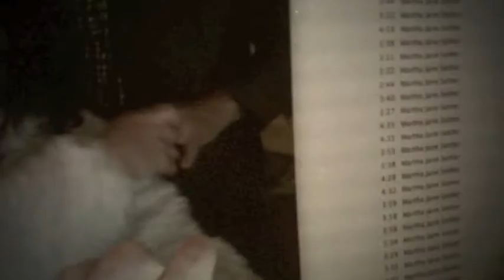White Fur (Bitches Unite)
Video Clip of White Fur by Martha Jane Settler